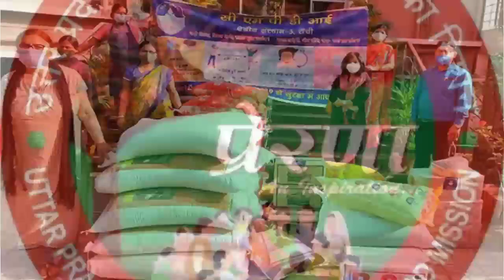पोषाहार ड्राई राशन का उठान 2024 में कौन करेगा समूह या आंगनवाड़ी?।स्वयं सहायता समूह।